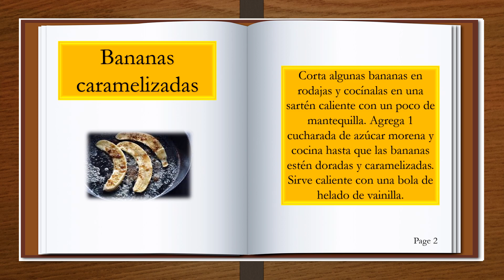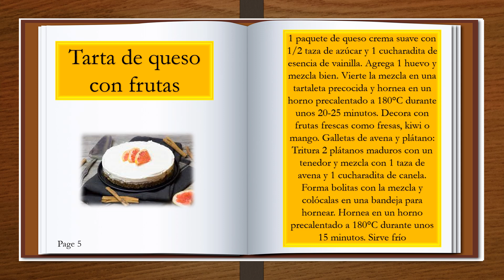¡Bienvenidos a nuestro canal de recetas rápidas! Si eres una persona ocupada que no tienes tiempo.🍯🥭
Nuestras recetas son perfectas para aquellos días en los que no tienes mucho tiempo para cocinar, pero aún así quieres disfrutar de una comida casera y sabrosa. También te mostraremos algunos consejos y trucos para hacer que la preparación de la comida sea aún más rápida y fácil.🍯🥐🥭

Desde comidas saludables y equilibradas hasta platos indulgentes y reconfortantes, tenemos algo para todos los gustos y necesidades dietéticas. Además, nuestras recetas son adaptables y personalizables, por lo que puedes ajustarlas a tus propios gustos y preferencias.